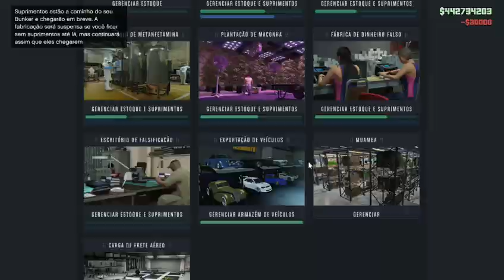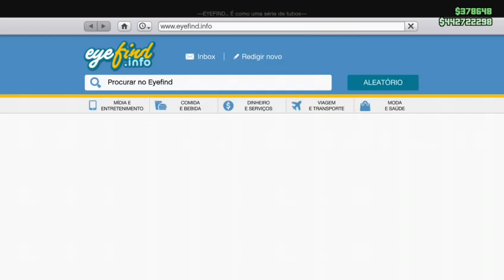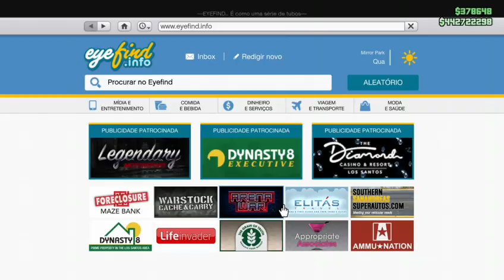GTAV ONLINE - VAMOS VER AS NOVIDADES - DIGITE !GRANINHA - !HOTS - !MS